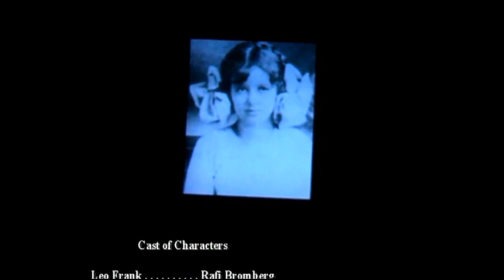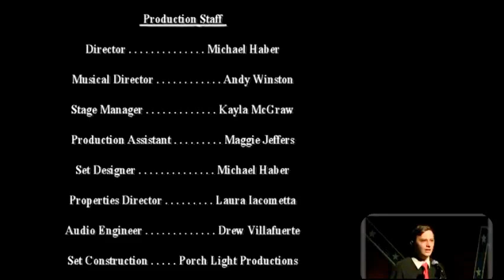Finale/Old Red Hills of Home - PARADE - George Adamo as Frankie Epps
Finale/Old Red Hills of Home

PARADE

George Adamo as Frankie Epps